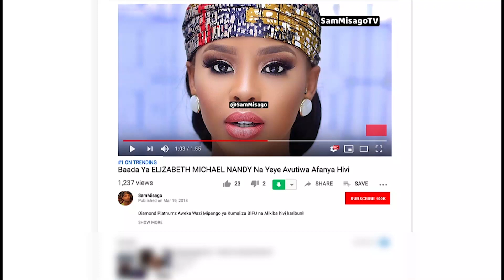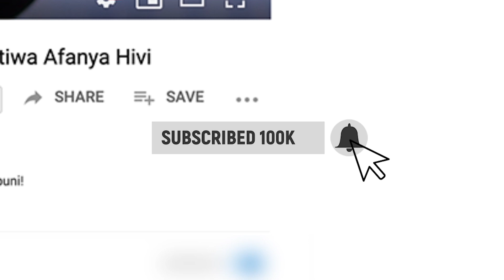Penzi La ASLAY Na DIANA KIMARY Limerudi..?! Alia Na Naenjoy Ya ASLAY